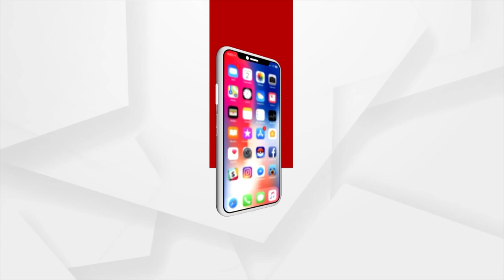Primary Teachers To Go On Mass Leave From Today Over Various Demands In Odisha